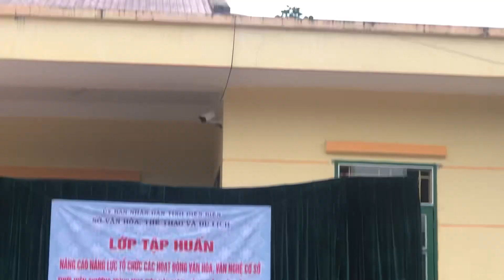Sáo do người phụ nữ vùng cao thôi theo giai điệu của dân tộc hà nhì hay quá đi!